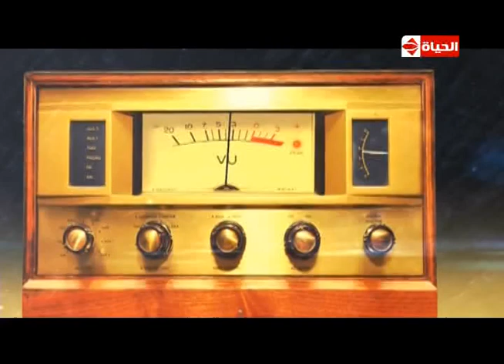غداً | إنتبهوا أيها السادة الساعة 4 عصراً - يناقش ملف الذوق العام وما هو مقياس نجاح أي عمل فني ؟